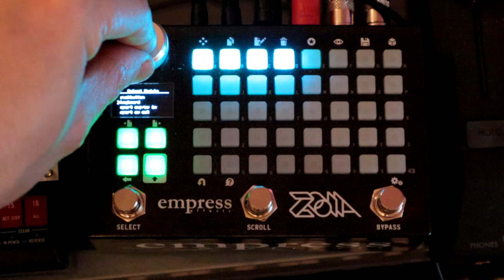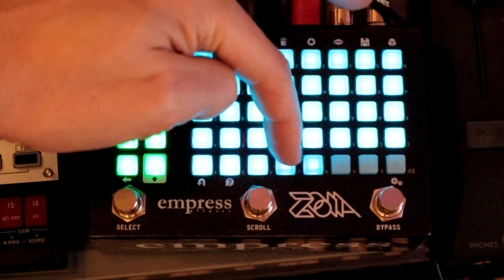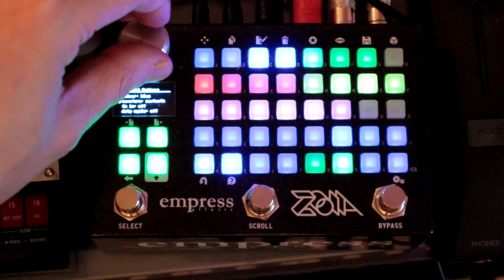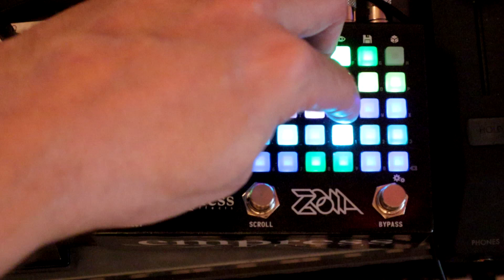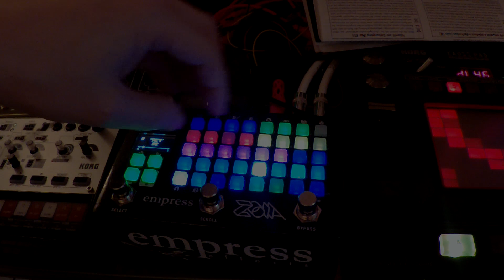Quickstart 6 - Basic Synth // Empress FX Zoia Tutorial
This tutorial is how to make a basic synth on the empress FX Zoia. We also go over how to set up a grid keyboard and a sequencer.

Intro 0:00
Osc and VCA 0:55
SV Filter and Reverb 1:19
Listening To The Tone 2:11
Grid Keyboard 2:30
ADSR 3:47
Sequencer 4:33
Extended Improvised Performance 6:17